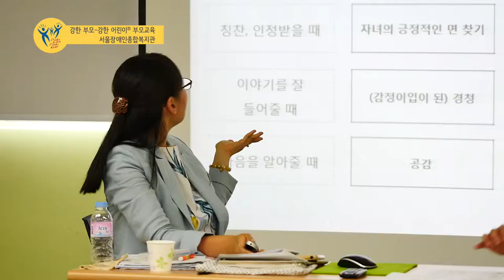Starke Eltern-Starke Kinder®, 강한 부모-강한 어린이® 부모교육 참가자 인터뷰#2, 서울장애인종합복지관 2016 [사회복지영상]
서울장애인복지관은 강동송파교육지원청 강동송파특수교육지원센터와 연계하여 발달장애 자녀를 키우는 부모들을 대상으로 강한부모-강한어린이 부모교육을 6월 8일부터 29일까지 매주 수요일 4회기에 걸쳐 진행하였습니다. ‘강한부모-강한어린이 부모교육’은 2012년부터 독일어린이보호연맹과 협약을 하고 서울장애인복지관에서 진행하고 있는 부모교육 프로그램이며, 독일어린이보호연맹에서 자격을 인증받은 서울장애인복지관 가족지원상담센터 센터장 유은일과 김상희 임상심리사가 강사로 진행하였습니다. 교육에 참가 부모 인터뷰 영상입니다.
촬영 편집 : 기획홍보실 박재훈